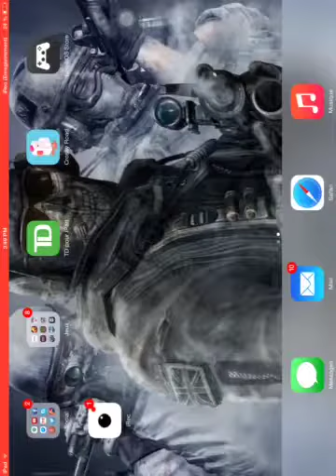VILLAGE DEFENSIF HDV 4 - Clash of Clans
Bonjour tout le monde, c'est TheEliteGamers, aujourd'hui on se retrouve pour un village hdv 4 défensif; dsl pour le format !

et dites moi dans les commentaires ce que vous voudriez
voir dans les prochaines videos !

Tu peux m'ajouter sur Game Center pour être ami sur Clash of Clans!
(R4mi14)